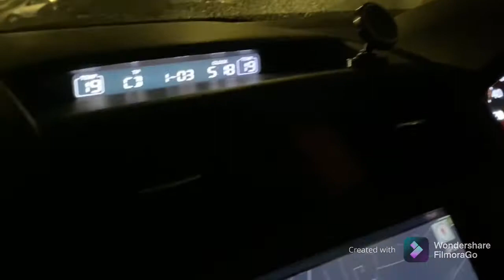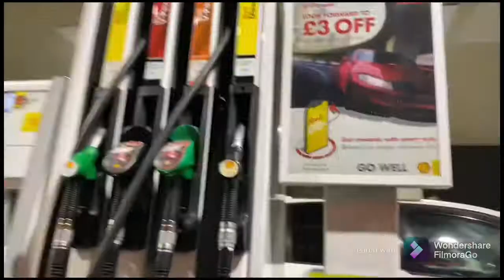Luton to Wembley London / visit asda super store and nice view of Wembley stadium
Nice view of Wembley stadium/ Luton to Wembley visit with my family/by car journey to Wembley London